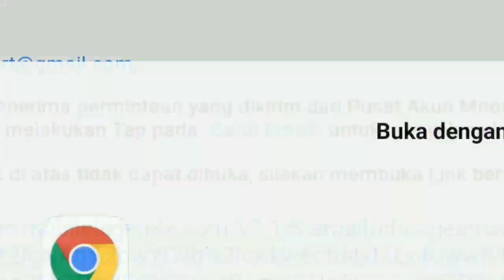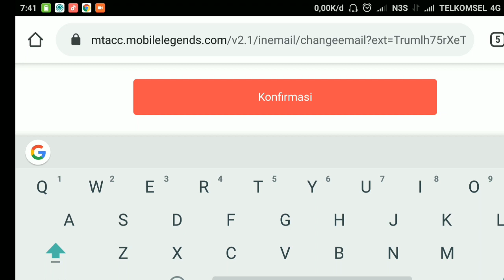[MobileLegend] Cara atasi akun mobile legend kita nabrak Ataw ada yang login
semuan akun yg dikaitkan copot semua seperti fb google play , VK, .

nah untuk akun moontonnya tinggal ganti emailnya.

tpi intinya sih tergantung akun platform mana yg bermasalah sehingga orng lain bisa login akun anda misal lewat akun FB. nah copoy ajh akun FB nya ataw ganti fb lain.  kalo saya kan login di warnet lewat akun moonton jdi saya ganti email moontonya

masalah ke 2 : untuk yg mau ganti akun pihak ke 3 alias selain moonton. klick ajh "pelepasan kaitan akun pihak ke 3 "

masalah ke 3 : untuk yg kaitan akunya ada yg di isi oleh orng lain, gampang asal akun moontonya aman jadi bisa copot paksa, misal copot akun FB via moonton di menu yg sama, seperti masalah ke 2, nanti pas di klick yg FB, pilih yg menu ke dua yg bawah.

masalah ke 4 : untuk yg akunya ketabrak padahal kaitan akunya aman serta id dan pass nya dimiliki oleh pemiliknya namun msih ja ketabrak yaitu klick pusat akun cari tulisan "log out semua perangkat / keluarkan semua perangkat" ataw ganti server.

jika menu2 yg harus di klick tidak ditemukan, anda harus masuk advance server terlebih dahulu.